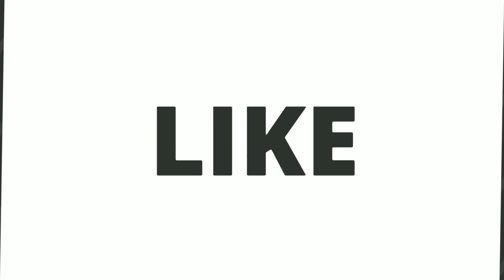Mature Bag Boy Viral Video 😂 | FGear Backpack for students || 2019..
About Video :-
mature bag viral video. leather bag for students should you buy or not. mature bag kya hai iske baare mane bataya hai . video pasand aya to like aur share jarur krna..

Topics
mature bag
mature bag viral video
leather bag
fgear bag
leather bag for students
bags
mature bag boy 2019
memes

__Like_____Share_____Support__

FOLLOW ON

About: Tech2Kris is a youtube channel, where you will find technological videos, android tips, tricks,
latest launched smartphones, unboxing, reviews, and all kind of technical stuff.